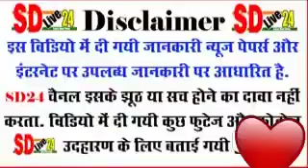गांधी नहेरू सरदार के जन्म से पहले लाखो मुस्लिमो ने अग्रोजो के खिलाफ शहादत दिया था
मुस्लिम देश भक्त